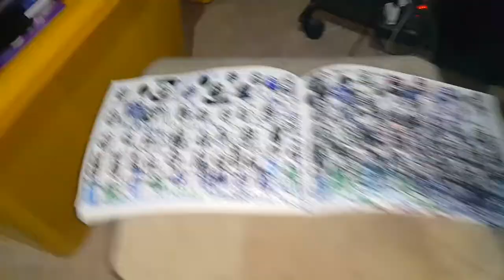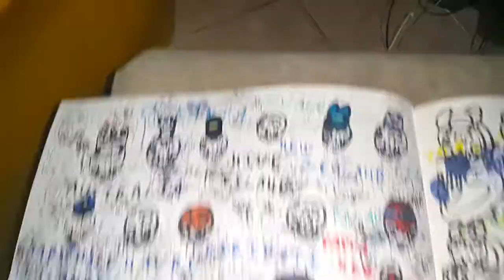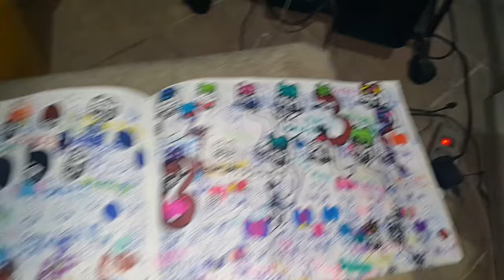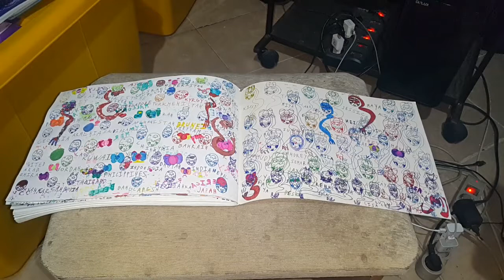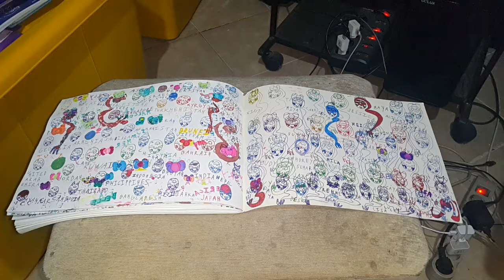REPTILES WORLD 47